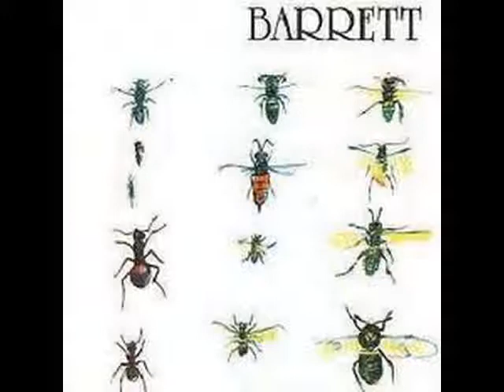Terrapin By Field Music (Syd Barret cover)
A tribute to Syd Barret by Field Music off the Mojo Magazine CD special to Syd Barret.